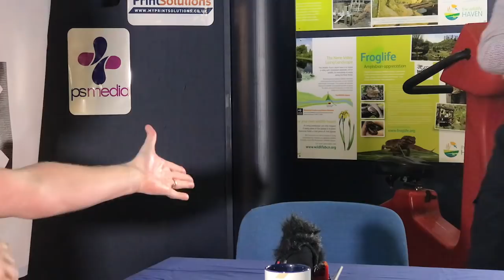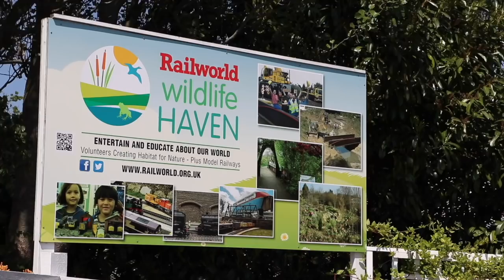Paul Stainton's Peterborough - Episode 1 - Brexit or Breakfast?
The only TV show for Peterborough, recorded and presented in Peterborough and featuring people from Peterborough.Celebrating everything that is good about the city and investigating, with a wry smile, the things that really matter to the city.